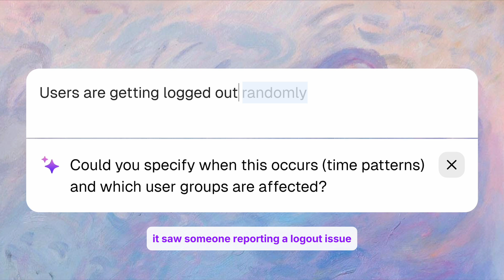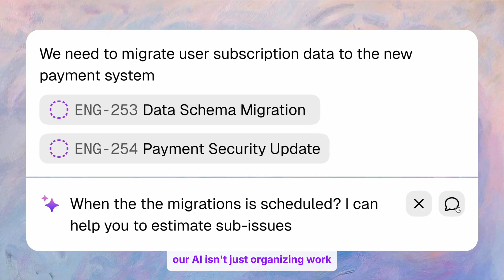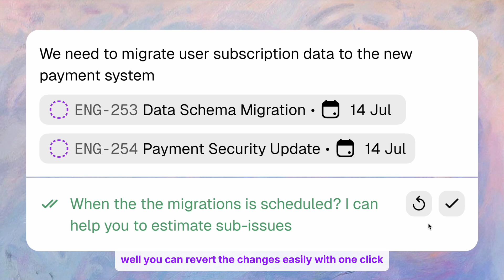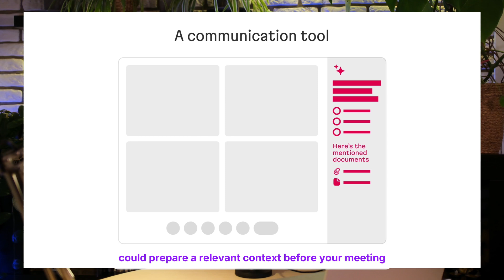Don't just slap on a chatbot: building AI that works before you ask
Everyone's racing to add chatbots to their products, but is that REALLY the best way to integrate AI? In this talk, Arthur Objartel from Evil Martians challenges the status quo of AI integration and shares product design insights from building Tegon, an AI-powered issue tracker. While most companies are making more reactive AI assistants and waiting for user commands, we took a completely different approach. This begs the question: should the future of AI be more proactive? For instance, remember Clippy from MS Word? While everyone loved to hate on that thing, we'll explore how its core concept was revolutionary — just 25 years too early! So, that means we’ve got questions: how AI can now enhance user workflows …without a chat interface? How to build AI that knows what users need before they ask? What are the practical principles to make AI truly useful in your products? Watch Arthur’s talk because he has the answers!